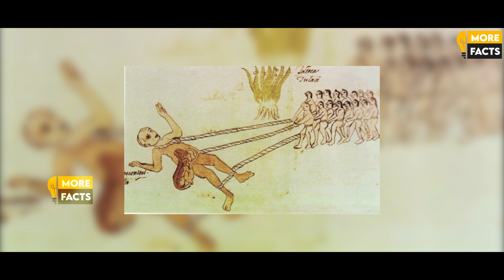రాక్షస మానవులు భూమి మీద ఉన్నారు, ఇవిగో ఆధారాలు ! Unknown and Interesting Facts about Giants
More Facts is a Digital Media Platform showcasing the Facts, News, Topics which we don't know and makes us exciting when they are known, we bring these Topics in the form of Audio-Visual Graphic Content to provide the Cinematic Experience for the Viewer.